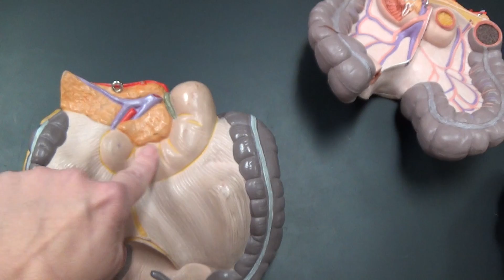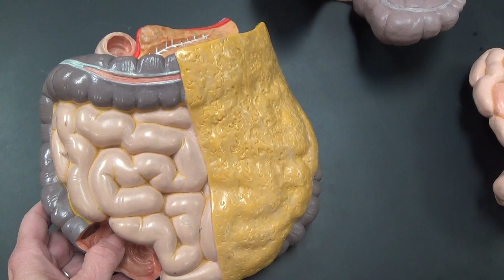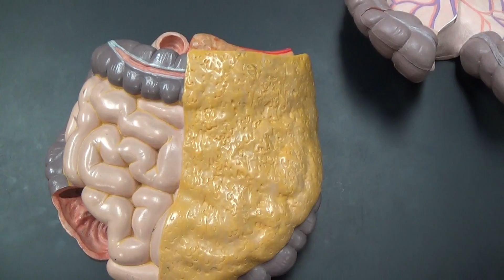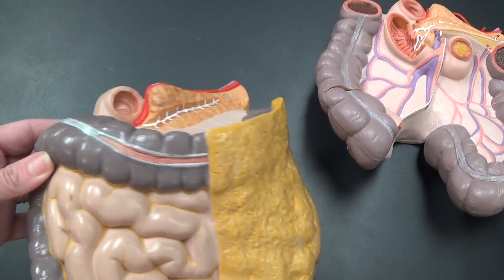Intestine Model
Dr. Audra Bassett-Touchell explains the Intestine Model